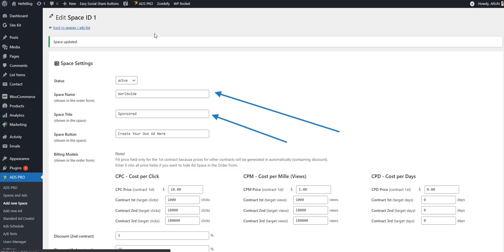Error in Ads Pro Plugin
Please check